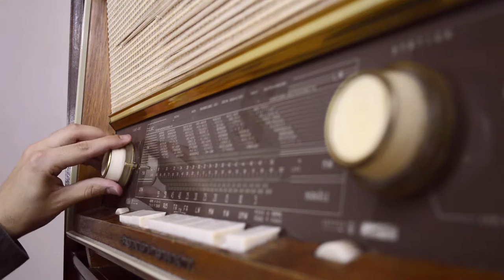#02. "Società liquida" - Mirko Dutch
IDEA PROGETTUALE:
Questa scheda descrive, nell'insieme, un progetto che consiste in due brevi elaborati video. Il primo di questi video, molto breve, costituisce, in un certo senso, un’introduzione al secondo, di durata leggermente maggiore. Entrambi questi elaborati si basano su una mia personale riflessione artistica legata alla teoria della “società liquida”, formulata dallo scrittore, filosofo e sociologo polacco Zygmunt Bauman. Il video di introduzione consiste nell'unione di alcuni timelapse, mentre l’altro si basa unicamente sulla successione di inquadrature fisse: insieme richiamano, metaforicamente, all'umanità, al mondo moderno e all'elemento liquido per eccellenza, l’acqua.